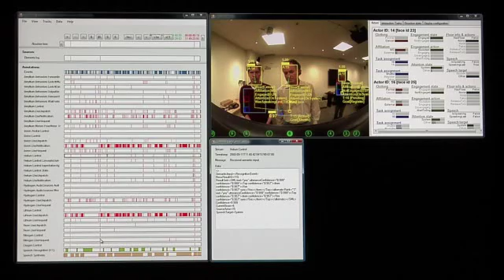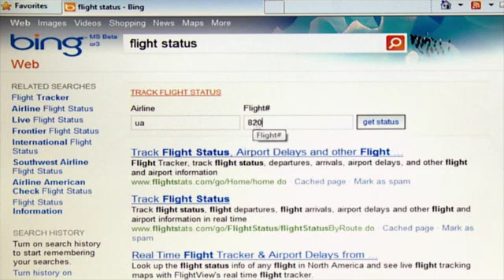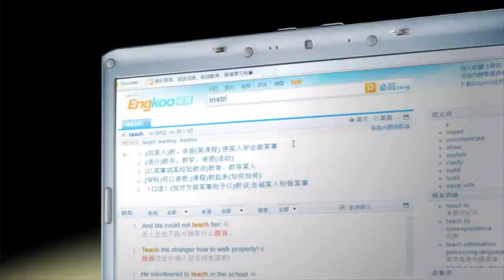Automated Intelligence in Your Daily Life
Over the last decade, technical and infrastructural developments have created a nurturing environment for developing applications  of machine learning and reasoning—and for harnessing automated intelligence to assist people in the course of their daily lives.
Microsoft researchers continue to push the state of the art in applying machine intelligence to the daily lives of people through research in algorithms and technologies to discover knowledge from large-scale data. By building software that automatically learns from data, our goal is to enable applications to behave more intelligently and enable users to become more productive.